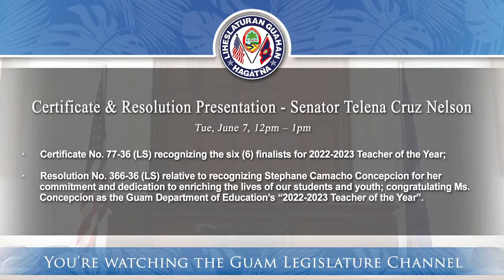Certificate & Resolution Presentation - Senator Telena C. Nelson - June 7, 2022 12pm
·      Certificate No. 77-36 (LS) recognizing the six (6) finalists for 2023 Teacher of the Year;

·      Resolution No. 366-36 (LS) relative to recognizing Stephane Camacho Concepcion for her commitment and dedication to enriching the lives of our students and youth; congratulating Ms. Concepcion as the Guam Department of Education’s “2023 Teacher of the Year".